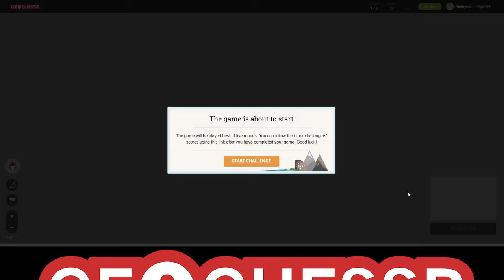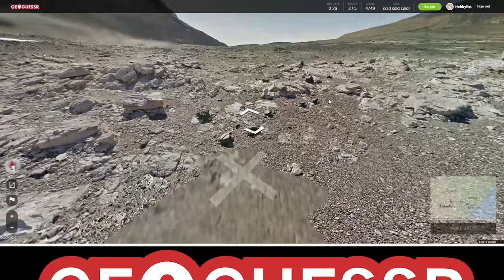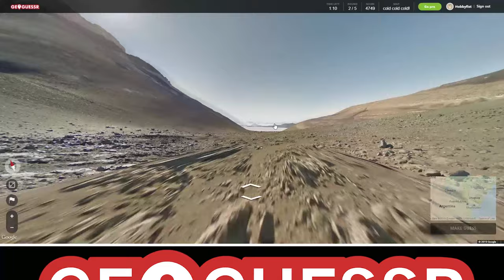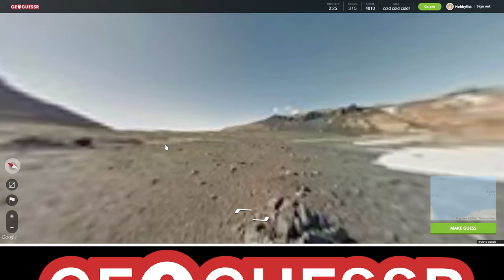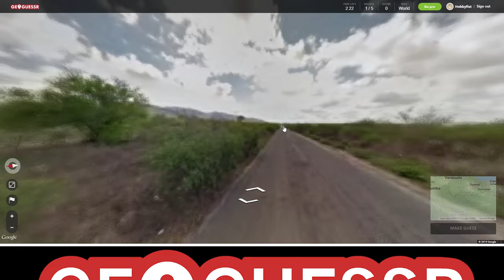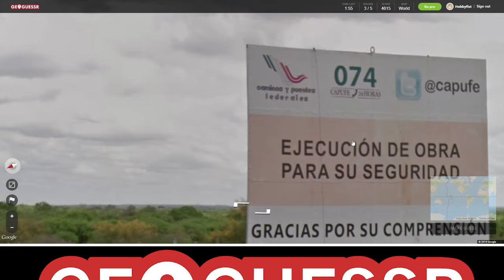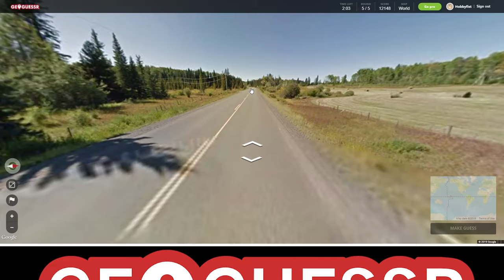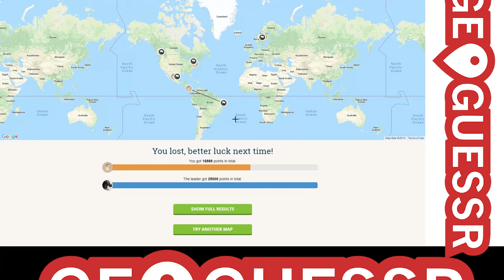Hobbyfist Geoguessr - [Part 226] Mulligan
Redos